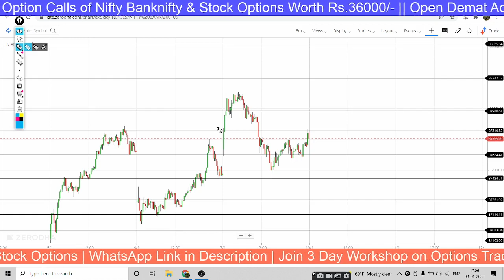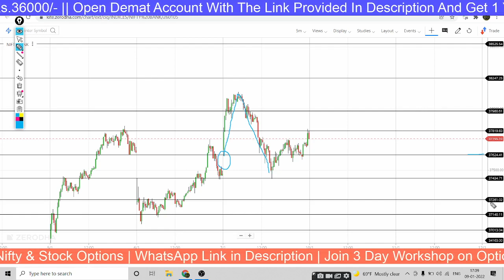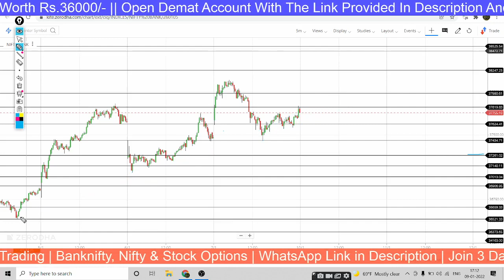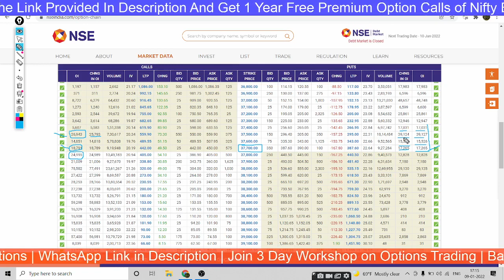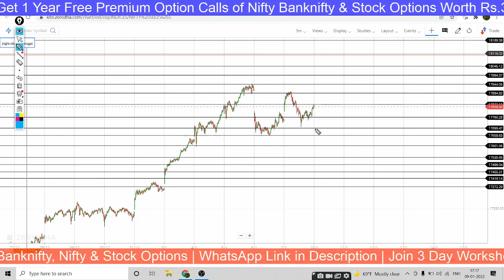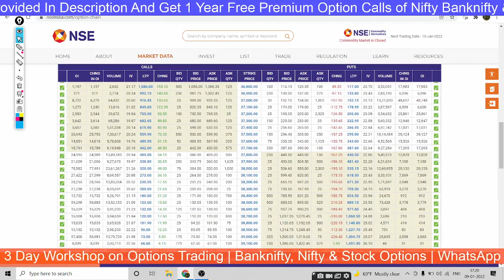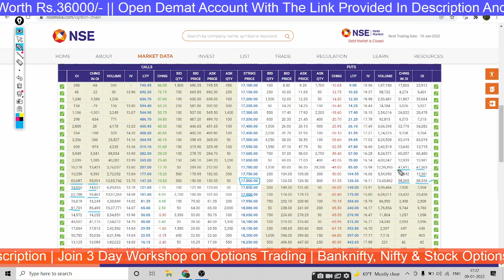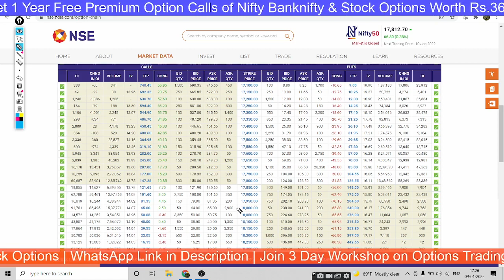Nifty and Banknifty predictions and analysis in Kannada for Monday 10th January 2022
OPEN ZERODHA DEMAT ACCOUNT BY USING THE LINK BELOW AND GET 1 YEAR FREE PREMIUM CALLS FOR OPTIONS TRADING IN NIFTY, BANKNIFTY & STOCK OPTIONS:-

nifty analysis in Kannada for Monday 10th January 2022
nifty options trading strategies in Kannada for Monday 10th January 2022
BANKNIFTY ANALYSIS in Kannada for Monday 10/01/2022

bank nifty analysis in kannada
intraday trading strategy in bank nifty
intraday trading strategy in nifty in kannada
nifty tomorrow
bank nifty prediction today
bank nifty prediction for tomorrow in kannada
nifty technical analysis for tomorrow in kannada
bank nifty technical analysis in kannada
nifty support and resistance in kannada
Bank Nifty Levels in kannada
Bank nifty expiry day strategy in kannada
Bank nifty swing trading strategy in kannada
nifty analysis
Bank nifty today
nifty chart
nifty 50
bank nifty share price
sgx nifty
nifty today
nse nifty
sgx nifty live
nse banknifty
nifty live

stock charts
technical chart
sensex
sensex today
nifty
nifty share price
nse
bse sensex
bank nifty
nse india
stock market
nifty today
nse nifty
Nifty free calls
Banknifty free calls
Nifty free tips
Banknifty free tips